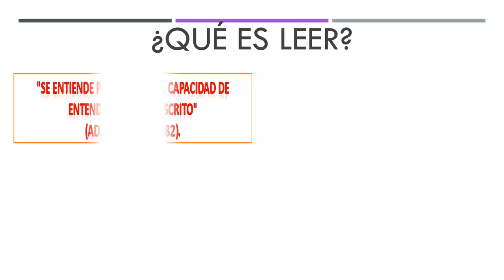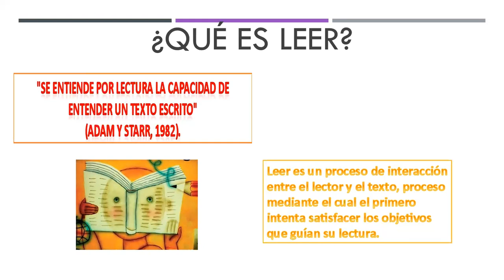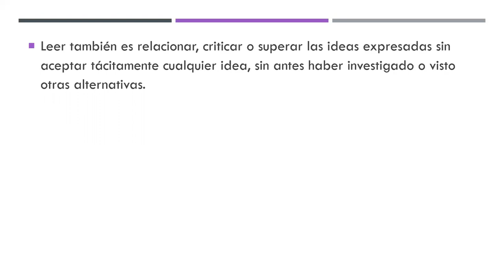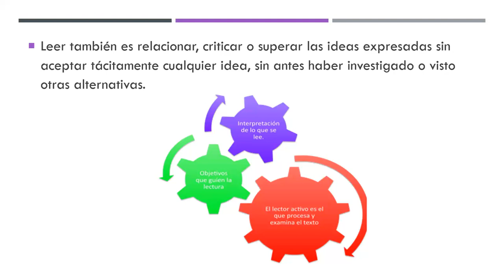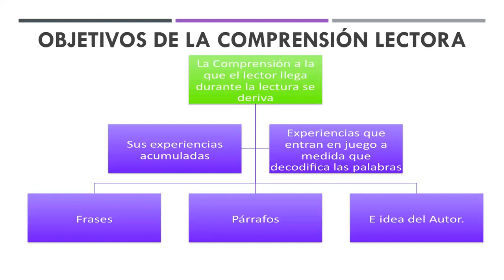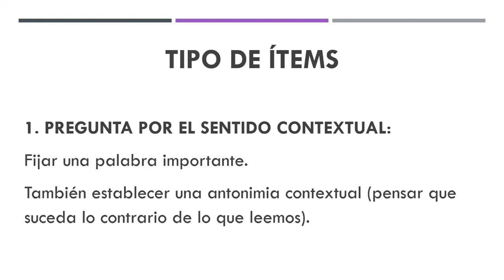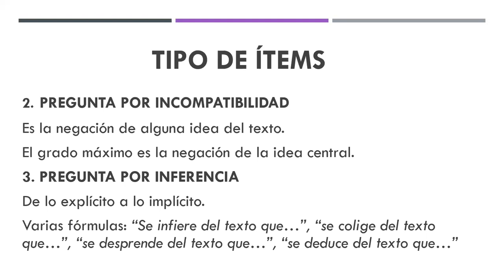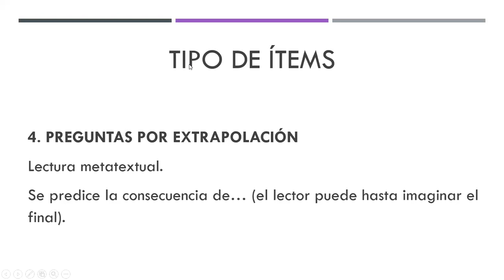SECUNDARIA EULER CLASE03 RV COMPRENSIÓN LECTORA OSCAR BERNACHEA